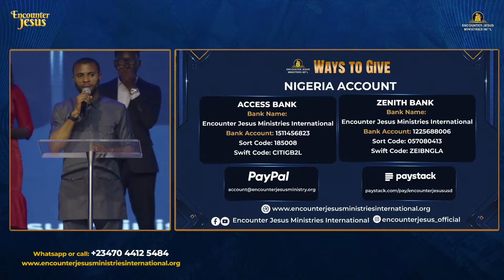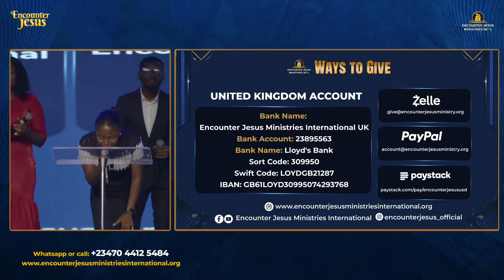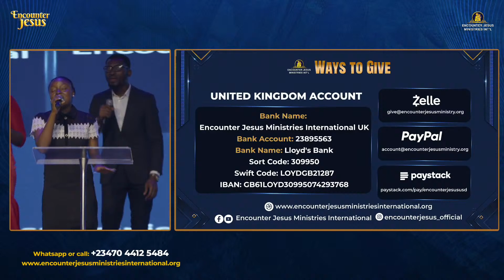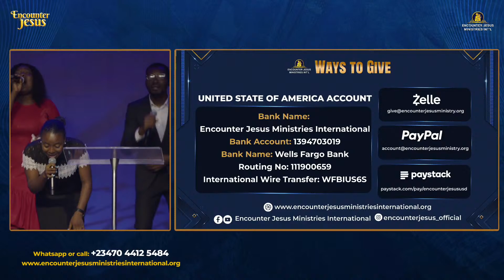TUESDAY BIBLE STUDY | 26.03.2024 | APOSTLE MICHAEL OROKPO